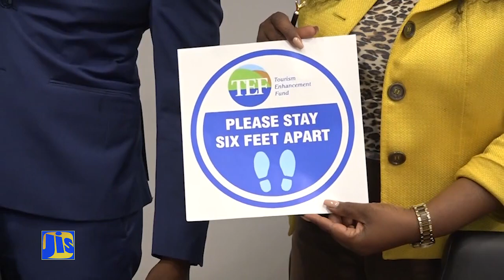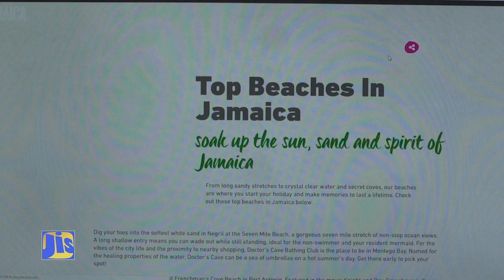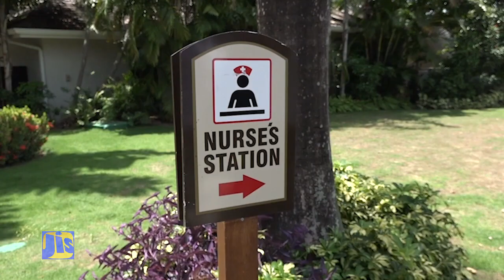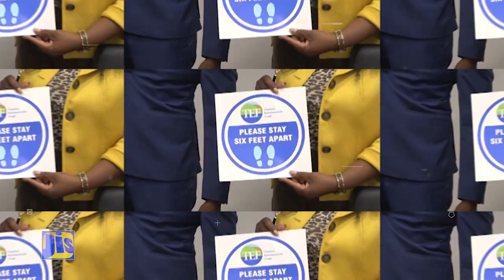Ministry of Tourism Estimates of Expenditure 2021-2022